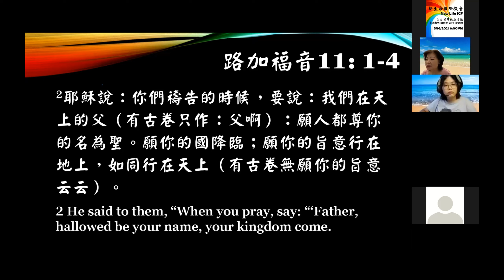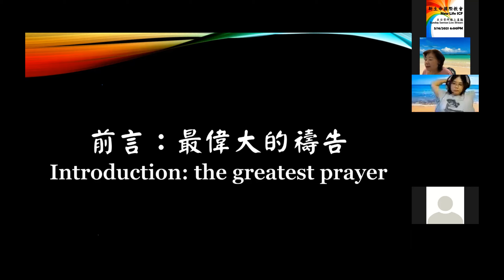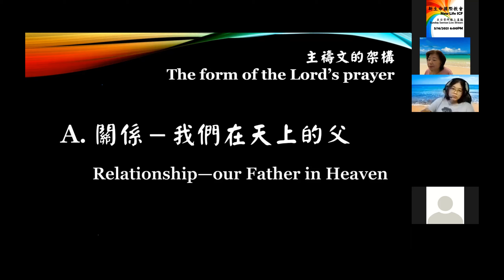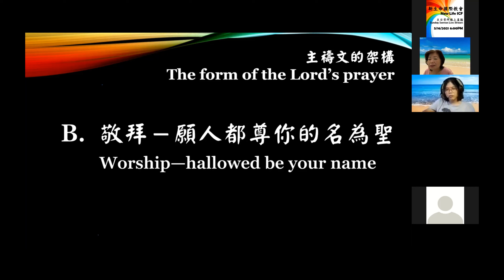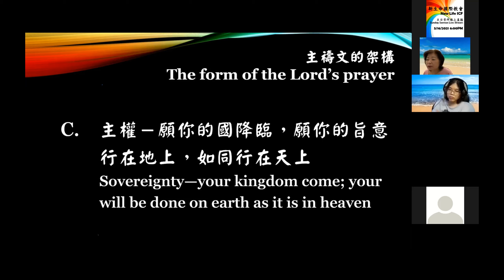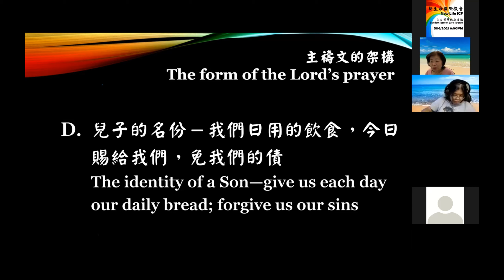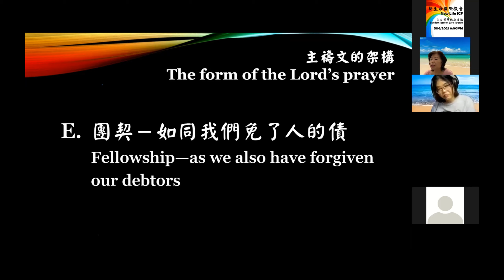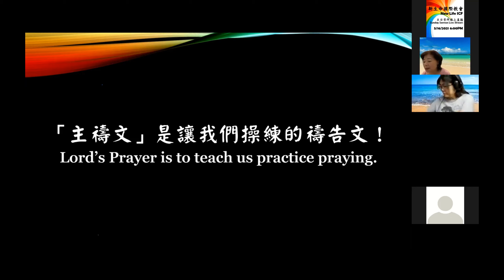2021-05-16 主日訊息 Sunday Sermon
全備福音的禱告 — 主禱文 Full Gospel Prayer — Lord's Prayer
主講 Speaker：吳美麗 牧師 Pastor Meili Teller

📣前言 – 最偉大的禱告 Introduction – the greatest prayer

一、主禱文 Lord’s Prayer
1) 耶穌給的禱告架構 The frame of prayer
2) 耶穌給的禱告圖畫 The picture of prayer
3) 耶穌給的禱告應許 The promise of prayer
4) 耶穌給的禱告能力 The power of prayer

二、主禱文的架構 The form of the Lord’s prayer
a) 關係 – 我們在天上的父
  Relationship — our Father in Heaven
b) 敬拜 – 願人都尊祢的名為聖
  Worship — hallowed be your name
c) 主權 – 願祢的國降臨，願你的旨意行在地上，如同行在天上
  Sovereignty – your kingdom come; your will be done on earth as it is in heaven
d) 兒子的名份 – 我們日用的飲食，今日賜給我們，免我們的債
  The identity of a Son – give us each day our daily bread; forgive us our sins
e) 團契 – 如同我們免了人的債
  Fellowship — as we also have forgiven our debtors
f) 不叫我們遇見試探，救我們脫離兇惡
  And lead us not into temptation, but deliver us from the evil one.
g) 所有權 – 因為國度、權柄、榮耀全是你的，直到永遠，阿們
  Yours is the kingdom, and the power, and the glory, forever. Amen.

⭐️「主禱文」是讓我們操練的禱告文！
Lord’s Prayer is to let us practice our prayer.